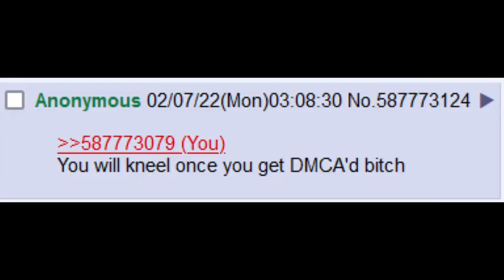/v/ sings - My Way (Stranger of Paradise: Final Fantasy Origin)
32 anons in total, and one femanon (probably Neon).
Sorry it took a little while to get done. Nonetheless, I'm happy to have gotten the chance to assemble a /v/ sings, especially since it's been nearly a decade since I last participated in one.
Dedicated to all my Jackbros. I won't forget.